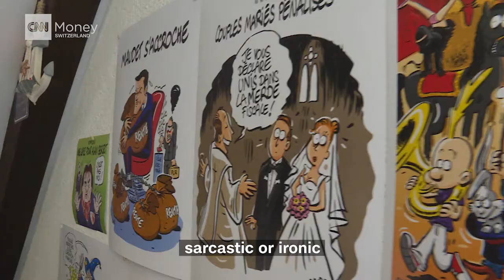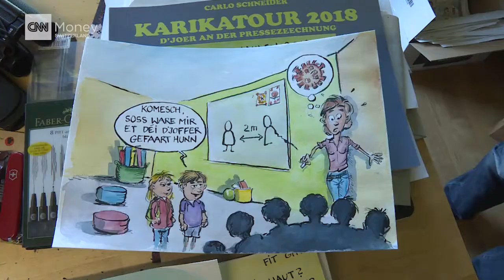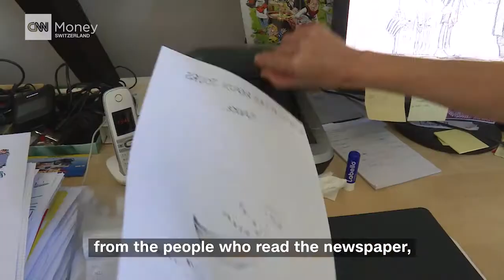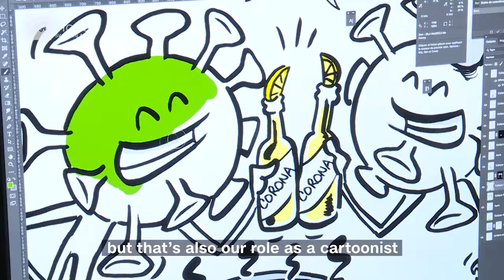Coronavirus is no laughing matter...or is it?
29/05/2020
Cartoonists have never shied away from dealing with the most delicate social and political issues of the day, and the coronavirus pandemic has been no different. Caroline Rutz and Carlo Schneider have taken on the crisis with biting wit—especially where they’ve seen political wrongdoing—but also with empathy and humor. Their work, which has been published in Swiss magazines such as Nebelspalter and Le Matin Dimanche, will be part of the exhibition “Gezeichnet 2020” at Bern’s Museum of Communication later this year. In this interview, they discuss their process and how they approached the pandemic. “I think it’s our role as cartoonists,” said  Lutz, “to take every topic—even if it’s serious, even if it’s dramatic—and to turn them sarcastic or ironic or do something funny with that.”